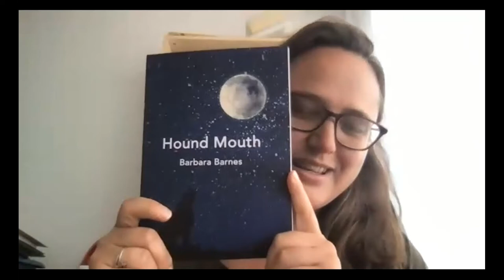Barbara Barnes, reading at the launch of 'Hound Mouth'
Introduced by Helen Eastman, director of Live Canon, and Kirsten Irving, judge of the 2021 Live Canon collection competition